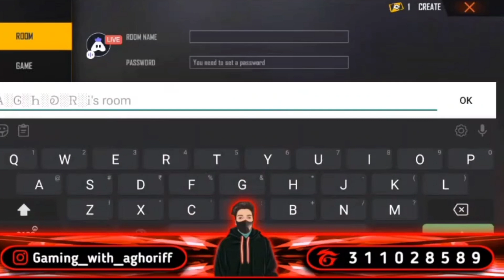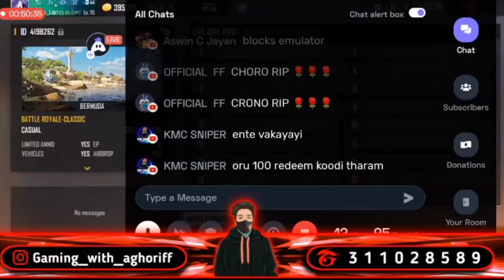Custom Room Give Away Highlights 😳🔥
Free Fire GIVE AWAY Custom Match Highlights 🔥

Road to 2 k Family ❤

Maximum Share Guys 😍

a free fire redeem code,
a free fire status,
free fire brazil official,
b free fire song,
b 99 free fire,
b.k free fire hack,
b diary free fire,
b show free fire,
free fire championship,
free fire code today,
class c free fire,
c.g free fire,
r.c free fire gaming,
c plus free fire,
free fire

Copyright back to Garena International